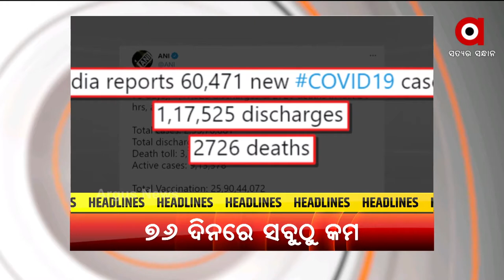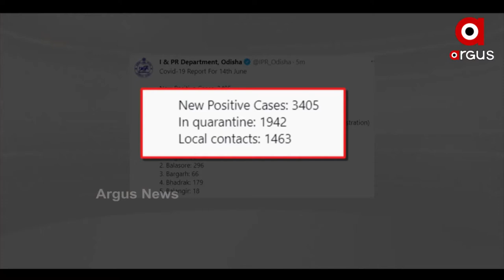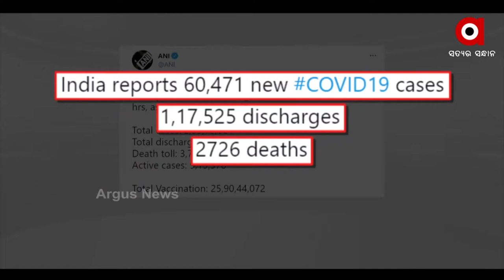Argus Update News 11AM | 15 June 2021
+ 17 ତାରିଖ ପରେ ଅନଲକ ହେବ କି ଓଡ଼ିଶା?
+ ରାଜ୍ୟରେ 4 ହଜାର ତଳେ ସଙ୍କ୍ରମଣ ଟ୍ରେଣ୍ଡ୍
+ ଦେଶରେ କରୋନା ସଙ୍କ୍ରମଣରେ ଲାଗୁଛି ବ୍ରେକ
+ ତୃତୀୟ ଲହରର ମୁକାବିଲା ପାଇଁ ତୟାରି
+ ବଲାଙ୍ଗୀରରେ ଡକାୟତଙ୍କ ଡ୍ରାମା